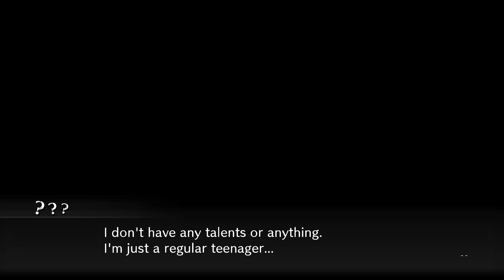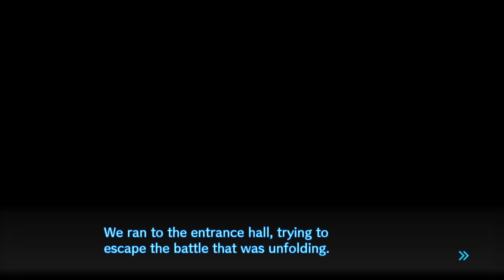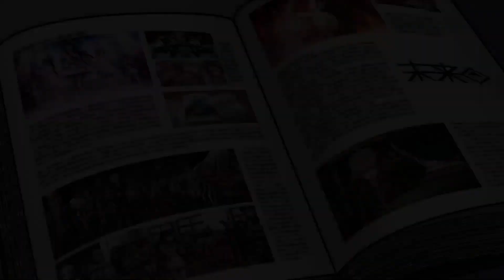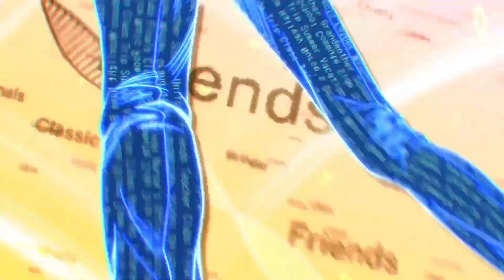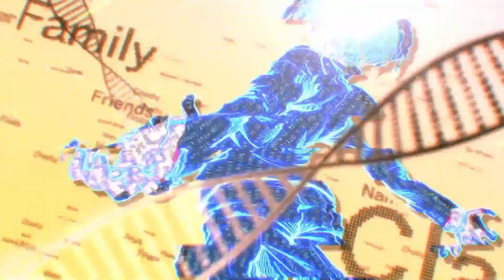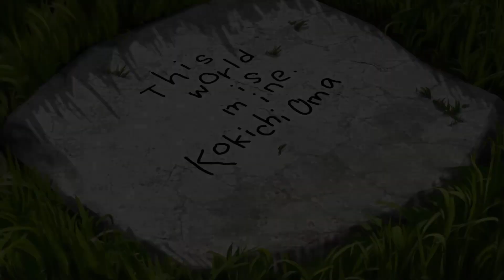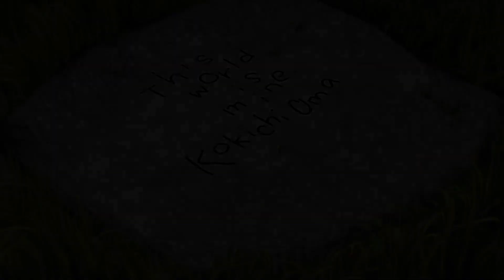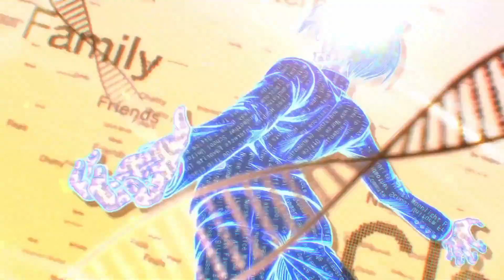THE FINAL CHAPTER'S PROLOGUE BEGINS!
The last chapter of Danganronpa V3 has started and the school has become a chaotic battlefield! This is our chance to finally take down Monokuma!